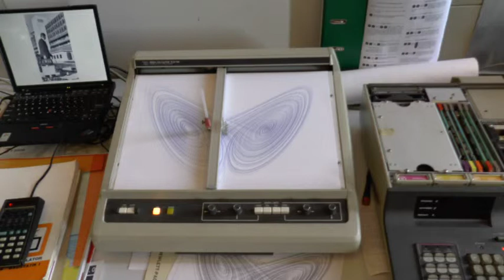VCFe 18.0 Montag, Video 4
VCFe 18.0 Montag, Video 4, Ausstellung, no comment